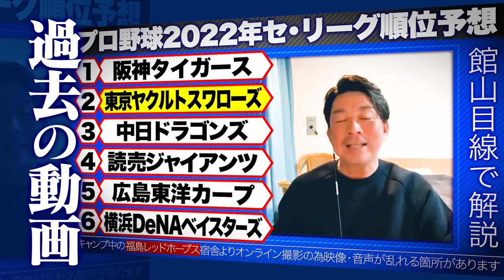【ヤクルト2連覇への道】今季ヤクルト優勝への提言が…順位予想時に散りばめられていた！その一部をこぼれ話として公開！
元東京ヤクルトスワローズ・投手現・福島レッドホープス・投手コーチ
館山昌平がヤクルトを中心に野球理論などを語るYouTubeチャンネル！
今回は…【ヤクルト2連覇への道〜今季ヤクルト優勝への提言が…順位予想時に散りばめられていた！その一部をこぼれ話として公開！】

full-count.　館山昌平チャンネルに関する記事

視聴者の皆様からの野球に関する質問を絶賛募集中！
‹コメント欄にお寄せ下さい！›

館山昌平プロフィール
・日大藤沢高時代、3年春にセンバツ４強
　同学年の松坂大輔投手とは3度投げ合い
　神奈川県屈指の好投手として活躍
・日本大学に進学、3年時にエースとして
　東都大学春季リーグの優勝に貢献
・2002年ドラフト3位でヤクルトに入団
・1年目からローテーションに入り3年目には
　自身初となる２ケタ勝利をマーク
・2008年には12勝3敗で
　最高勝率のタイトルを獲得
・2009年は16勝を挙げ、最多勝
・2008年〜2012年まで5年連続2桁勝利
・ヤクルト入団後
　トミー・ジョン手術をはじめ
　肩・肘合わせて９度以上の手術を受けながら
　復帰を果たしてきた
・2015年にカムバック賞
・2019年9月現役引退を発表
・2020年 楽天イーグルス２軍投手コーチに就任（〜2021年）
・2022年 福島レッドホープス・投手チーフコーチ就任